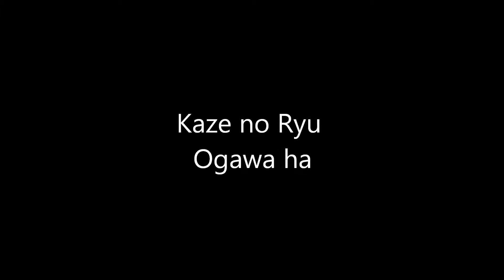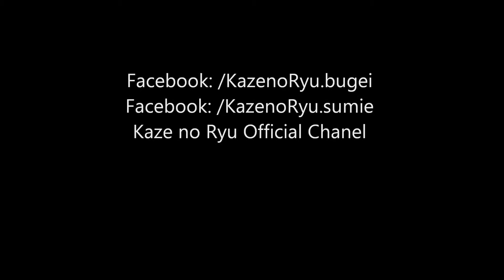Ogawa Ryu - Sumi-e Deepening in Old Masters Style - Koi - 2015